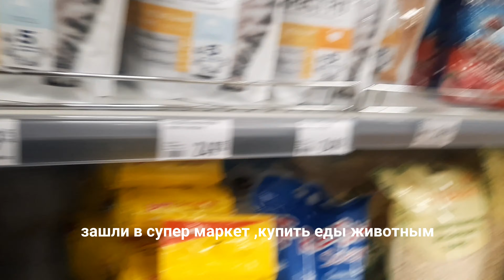❤Mini Vlog: Бони в вет клинике\\We are taking Boni to the veterinary clinic💞